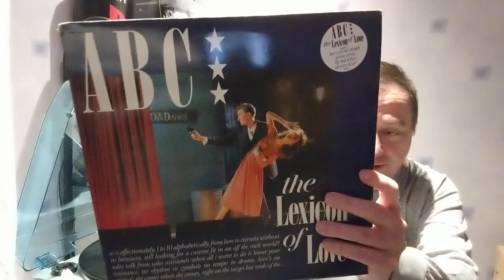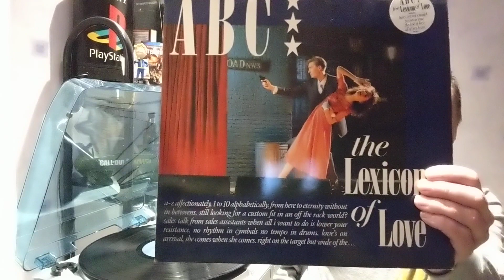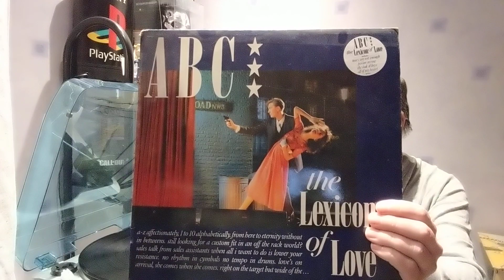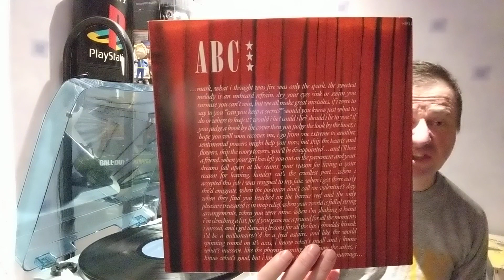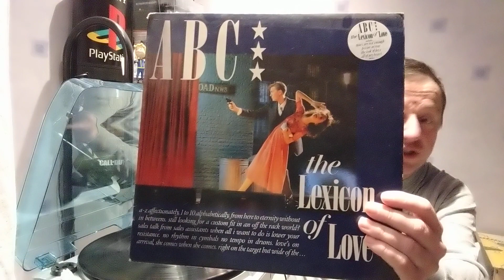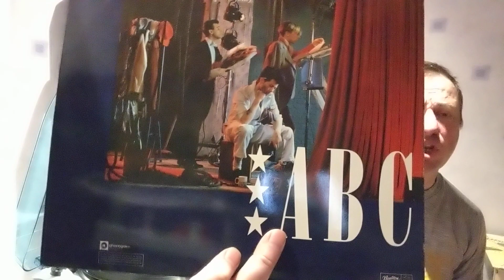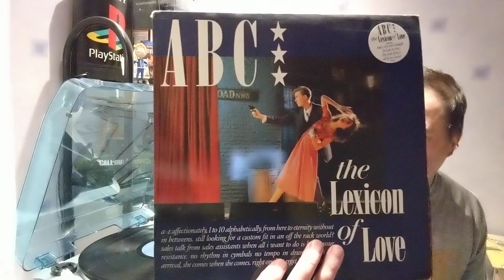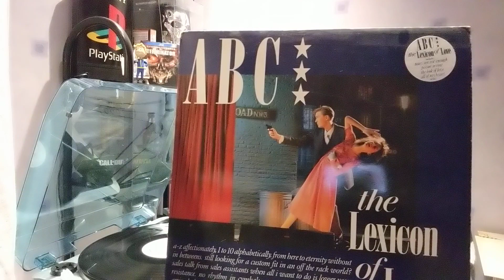Classic Eighties Vinyl Album ABC The Lexicon of Love